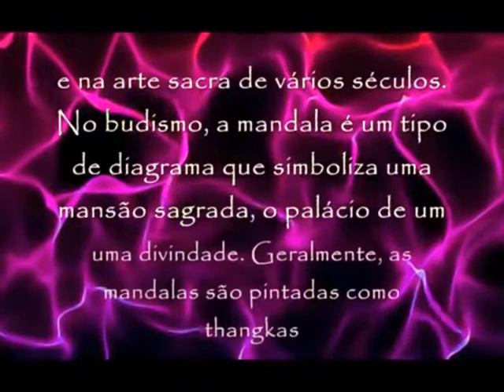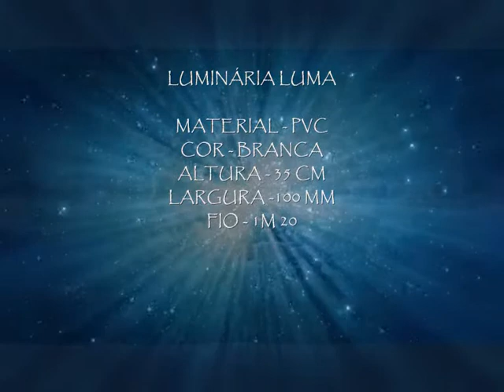Luminária Iluminare Mandala Luma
Luma: Significa "lua", supondo que é uma variação do nome Luna, palavra latina com esse significado. Também pode significa "brilhante", em Esperanto.
Mandala significa círculo em palavra sânscrito. Mandala também possui outros significados, como círculo mágico ou concentração de energia, e universalmente a mandala é o símbolo da integração e da harmonia. A mandala é uma espécie de yantra (instrumento, meio, emblema) que em diversas línguas da península indostânica significa círculo. Em rigor, mandalas são diagramas geométricos rituais: alguns deles correspondem concretamente a determinado atributo divino e outros são a manifestação de certa forma de encantamento (mantra). A sua antiguidade remonta pelo menos ao século VIII a.C. e são usadas como instrumentos de concentração e para atingir estados superiores de meditação (sobretudo no Tibete e no budismo japonês). Durante muito tempo, a mandala foi usada como expressão artística e religiosa, através de pinturas rupestres, no símbolo chinês do Yin e Yang, nos yantras indianos, nas thangkas tibetanas, nos rituais de cura e arte indígenas e na arte sacra de vários séculos. No budismo, a mandala é um tipo de diagrama que simboliza uma mansão sagrada, o palácio de uma divindade. Geralmente, as mandalas são pintadas como thangkas e representadas em madeira ou metal ou construídas com areia colorida sobre uma plataforma. Quando a mandala é feita com areia, logo após algumas cerimônias, a areia é jogada em um rio, para que as bênçãos se espalhem. Carl Jung descreve as mandalas como quadros representativos ideais ou personificações ideais que se manifestam nos tratamentos psicoterapêuticos, interpretando-as como símbolos da personalidade no processo da individualização